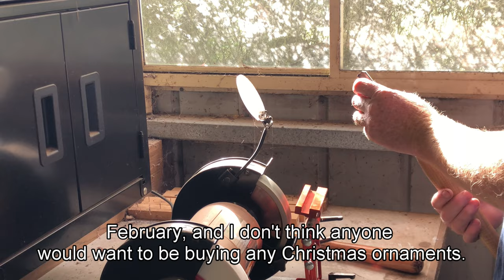Cypress pine allergy and a short shed tour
Turning some cypress pine into toothpick holders causes a sleepless night and a short shed tour at the end of the video